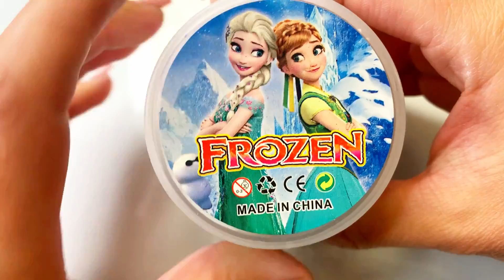Frozen Blue Slime Mixing Random Cute, shiny things into slime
Hello... I love slime and find it so relaxing, so I make satisfying ASMR videos with slime, kinetic sand and dough!
Mixing”Rainbow” Eyeshadow and Makeup,parts,glitter Into Slime!Satisfying Slime Video!★ASMR★

JennySlime
JennyASMR
BoomSlime
NatsyaSlime
Satisfying Video
Slime ASMR
Blue Slime
DIY Slime
Mixing Slime with makeup
Oddly Satisfying